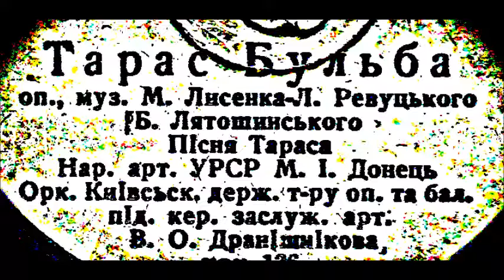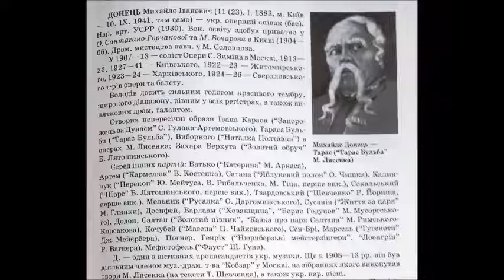Лисенко, Ревуцький, Лятошинський. Пісня Тараса. Михайло Донець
1937
Дир. - В. Дранішніков